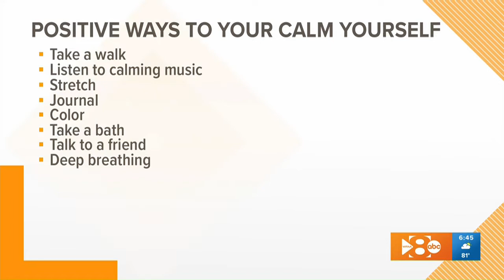HEALTH CHECK- AUGUST 11, 2020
Sonia chats with a holistic healing coach about ways to soothe children who may feel separation anxiety at the start of the school year.